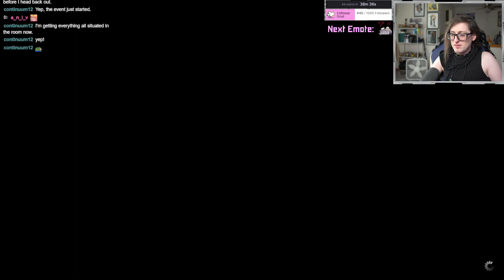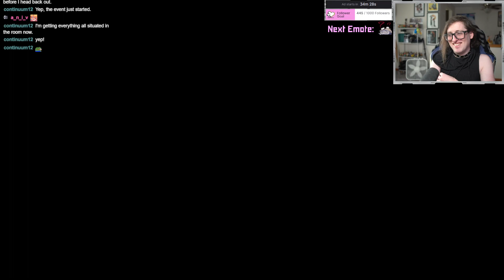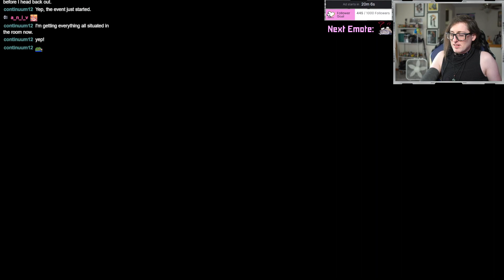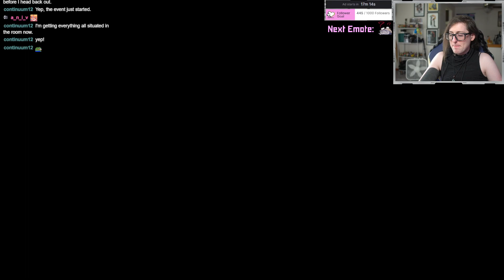A Bit of Mercantile for a Keystone - Dawntrail #5